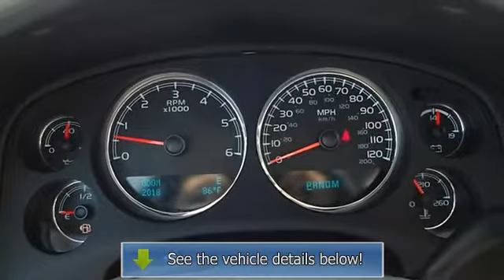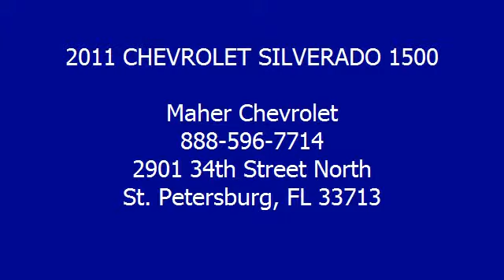2011 CHEVROLET SILVERADO 1500 - Maher Chevrolet - St. Petersburg, FL 33713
Maher Chevrolet
2901 34th Street North

For Sale: 2011 CHEVROLET SILVERADO 1500
VIN: 3GCPKTE36BG266599
Engine: Flex Fuel OHV V8
Drivetrain:
Transmission: Automatic
Mileage: 20,185
Color: GRAY (exterior) GRAY (interior)